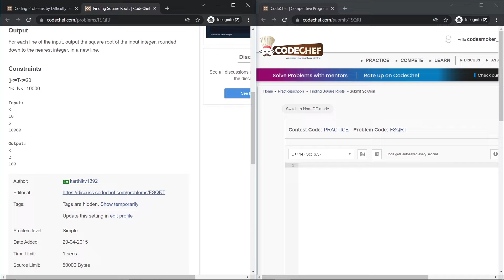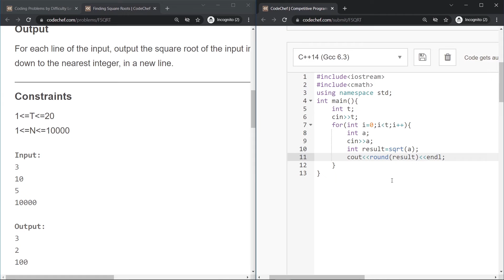Square Root using Cpp | Codechef | Competitive Programming for beginners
In this video, I'll teach you to solve how to find the Square Root of the number using the C++ program of CodeChef of Competitive Programming.